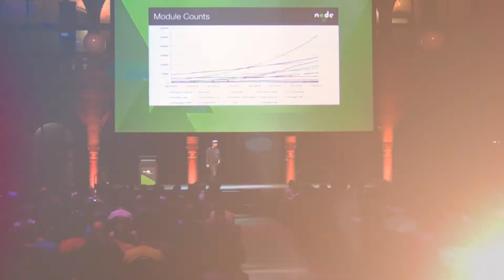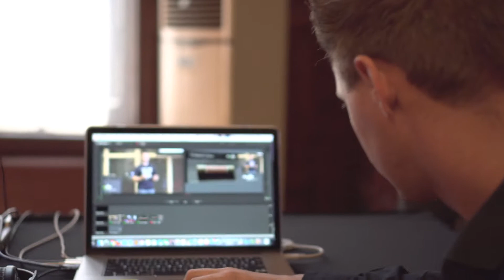Node.js Interactive Europe Highlights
Node.js Interactive is the only vendor-neutral event where you can hear about the future of Node.js from the contributors who are driving the code forward. You can collaborate with the community and get the tools and knowledge you need to maximize Node.js in your business through presentations and hands-on workshops.

Check out this short highlights video of Node.js Interactive Europe. Node.js Interactive North America is just a few weeks away.